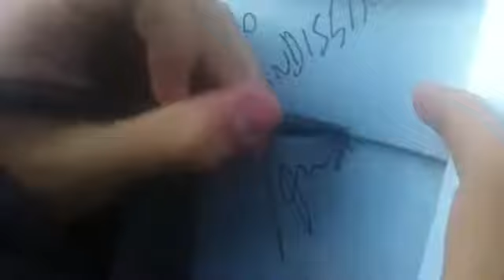La dedica di Andres Gil...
Ballando con le stelle... gli extra prima dell'inizio delle puntate.